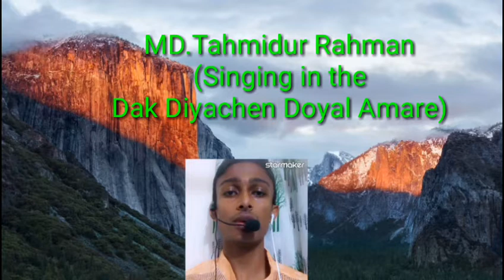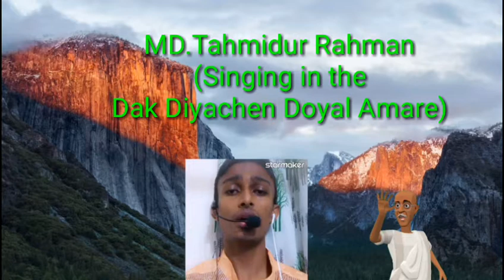Dak Diyachen Doyal Amare singing in the.. MD.Tahmidur Rahman.